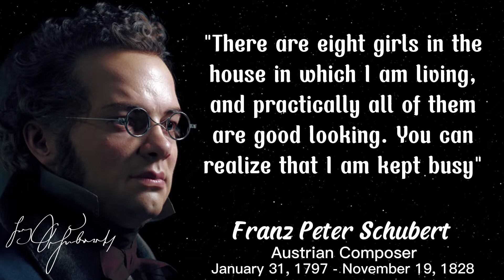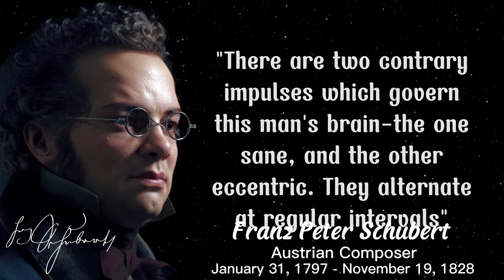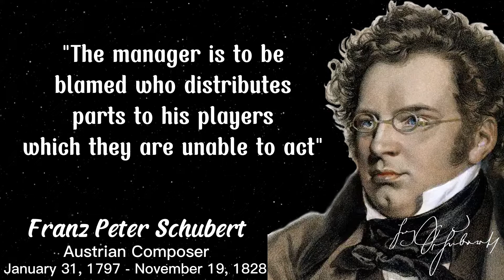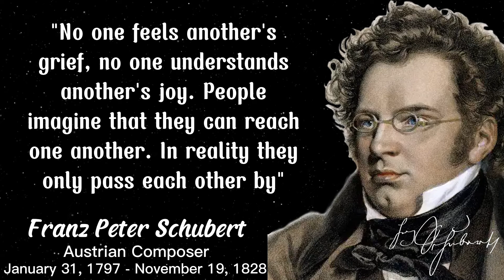The Best Quotes From The Composer Franz Peter Schubert | Quotes For Inspiration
Franz Peter Schubert is a famous Austrian Composer. His life was quite short, he lived only 31 years, from 1797 to 1828. But in this short time, he made a great contribution to the development of world music culture. Wikipedia
Born: January 31, 1797, Himmelpfortgrund, Vienna, Austria
Died: November 19, 1828, Austrian Empire.